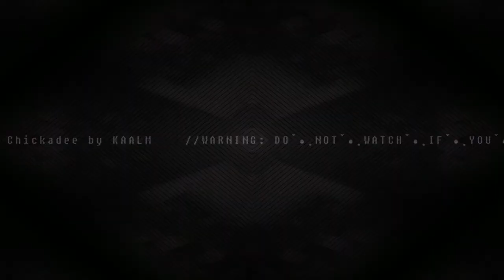KAALM - Chickadee Visualiser and Official Audio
Our First Music Video that we worked on as a group, we each took a few knobs and gathered around the midi controller to take you on a sonic journey.

Video Credits:
Kelsey Jane on lead vocals, album art, visual performance, and arrangement
Alex Redman on production, backup vocals, guitar, keys, visual programming, and lyrics
Andrew on the THICC and JUICY™️ drums and visual performance
Leo on bass, groove, flow, and visual performance
MEMORIES of waking up to chic-chic-chick-a-dee outside my window

Effect author credits:
Youlean Oscilloscope, Youlean Kaleidoscope, Youlean Motion Blur - Youlean
Raindrops - Martijn Steinrucken @The_ArtOfCode
ColorCyclePalette - cynex
Neptune Racing - Dave Hoskins